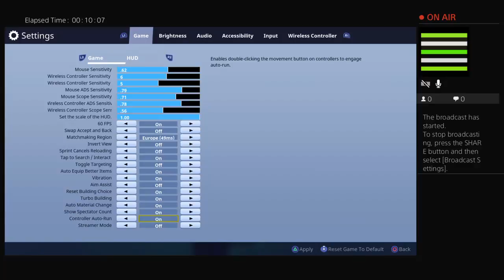F--K_MODZ101's Live PS4 Broadcast